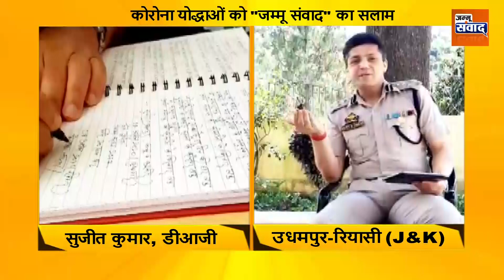Jammu_Kashmir Police के DIG की सख्त चेतावनी, खेल खेल में ना निकलें बाहर वरना...